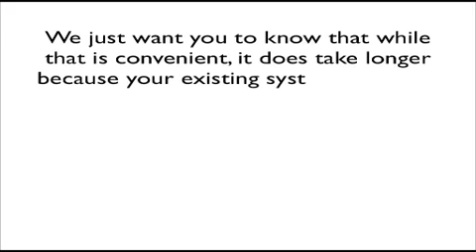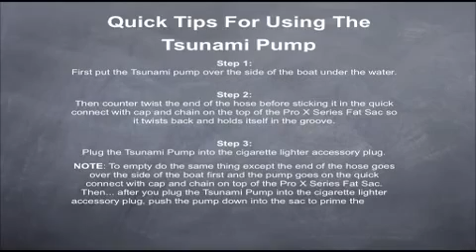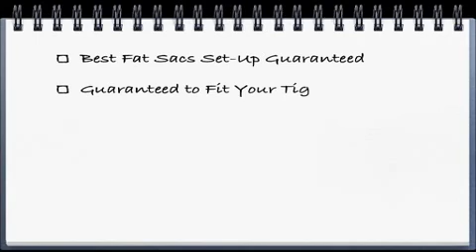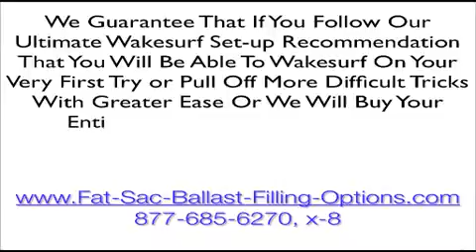Tige' Fly High Ballast Bags Options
Fly High Ballast bags for Tige' boats filling and emptying options. Enter your Tige' boat info now to get the exact fat sac set-up you need.